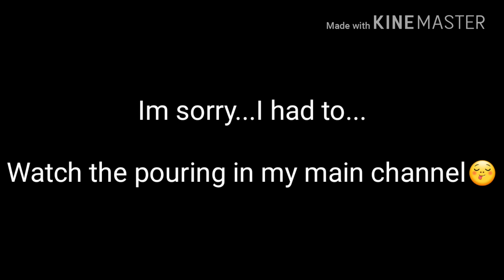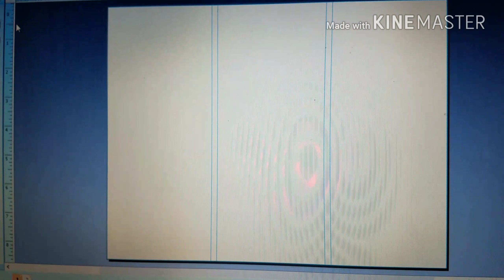Daily Vlog ~ More slime